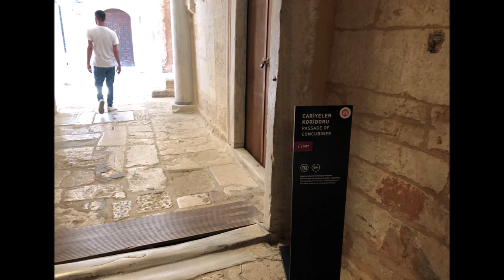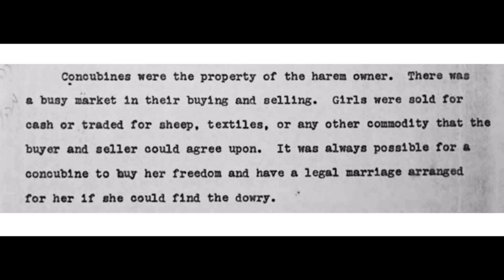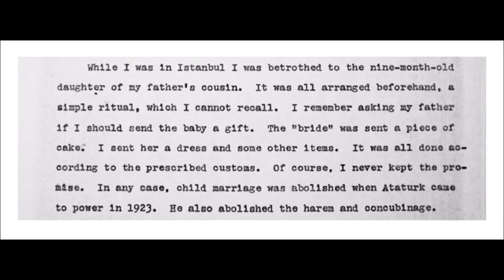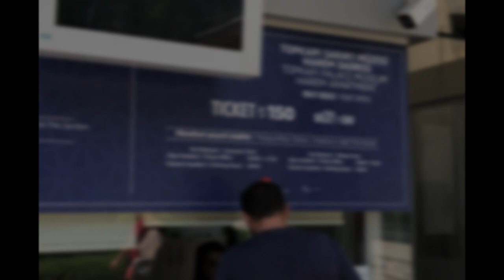25 Istanbul: Jacob Moreno-Levy Visiting a Harem as a Child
According to J. L. Moreno, his father`s great-uncle lived in Istanbul. In his autobiography he writes that, after recovering from malaria, his father took him there to see his relatives: “That is how I got to stay in a harem for a while.” So, “when the wide door opened, I found myself in a beautiful plaza with a pool in the middle. Forty to fifty girls were bathing and massaging one another. There, girls were nude”, and that is just the beginning. After a quick analysis of the harem at the time as a social mechanism “for taking care of surplus, unattached women in the society”, Moreno also tells us that he was betrothed to a nine-month-old daughter of his father’s cousin, but there is even more than that.

This is the twenty-fifth and last video of the series on “Retracing J. L. Moreno’s Steps”. Those who were unable to watch the previous ones can still do so by clicking the following links:

21. “The Idea of Sociometry: ‘Maybe from Moreno, Maybe from Others’” - [A ideia da sociometria: ‘Talvez de Moreno, talvez de outros’]